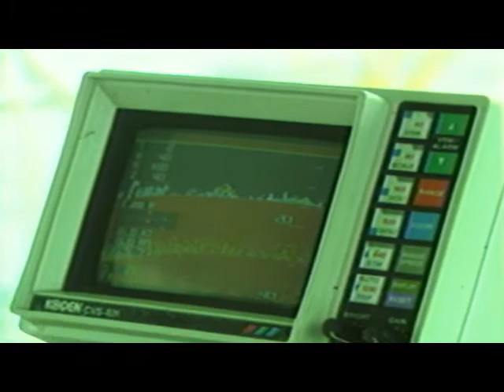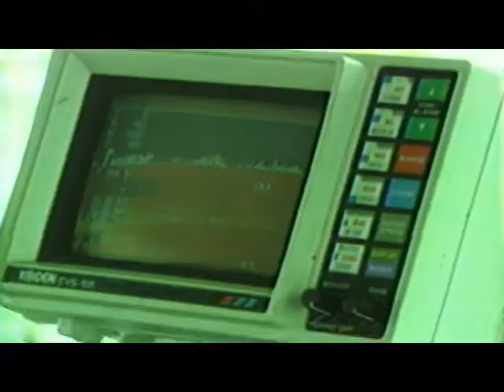"Classics From Kastaway's Archived Vault " Santee Cooper Catfish 5